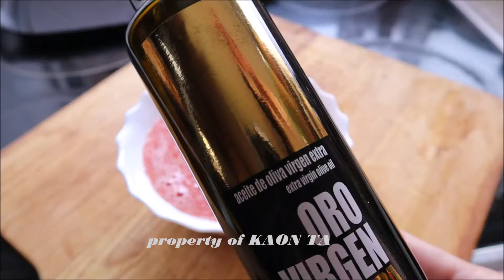Como hacer Tostada con Tomate. Spanish Breakfast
When we talk about spanish breakfast, Tostada con Tomate is my number one favorite. This is a typical spanish breakfast that served with toast baguette (bread of french origin), fresh tomato, extra virgin olive oil and salt.
This is very easy to make and prepare and above all a healthy one for breakfast.
I remember when I was just fresh off the boat here in Madrid Spain and we tried to had a breakfast outside in a comon cafeteria and the first thing I have noticed and really caught my eyes was this Tostada con Tomate that normally likes those local cetizens to ordered and my first reaction was like ¨eow¨... ¨what kind of food was that?¨ because I´ve seen them how they put fresh tomatoes on top of the bread with olive oil, so, I imagined how disgusting the flavor was even if I do not taste it yet and one day because of my curiousity I have decided to have it a try so I ordered this Tostada con Tomate for my breakfast and for the very first time of my bite I was so shocked how tasty it was! really! so from then on I made it for home breakfast. So wether in at home or outside this Tostada con Tomate is on top of my list for breakfast.
I recommend this to those non spanish cetizens to give it a try, You will definitely gonna love it especially when you are a tomato lover and don´t forget to have a cup of coffee a perfect combination :)